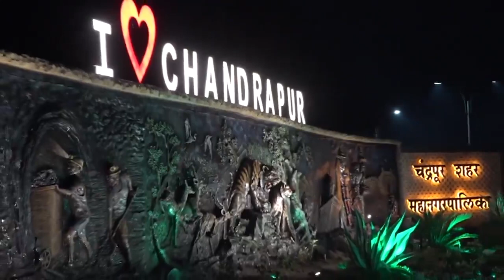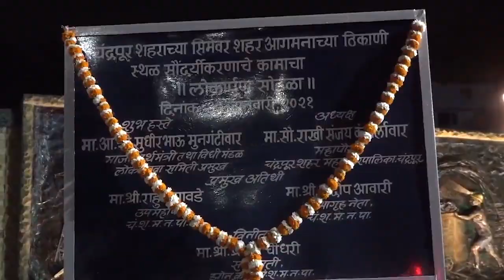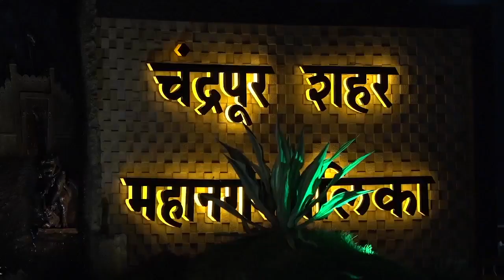चंद्रपूरात आगमनाच्या ठिकाणी करण्यात आलेल्या सौंदर्यीकरणाचे लोकार्पण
अर्थमंत्री पदाच्या कार्यकाळात  मंजूर ५१ लाख रू निधीतून मिळाला शहराच्या सौंदर्याला नवा आयाम